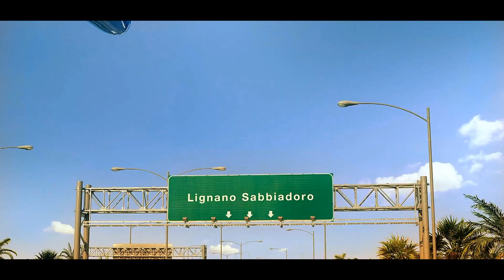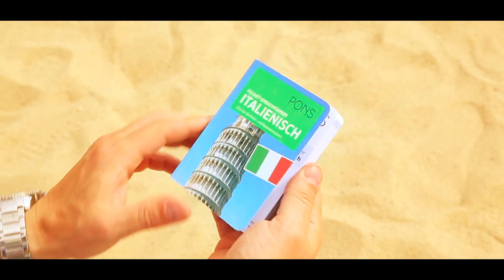Rockenschaub - Hausmasterstrand (Offizielles Video)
Wer kennt den Hausmasterstrand oder Coco-Bello, Ligi, Jesolo, Bibione, Caorle...?? Hier ist unser Urlaubsvideo. Schreibt uns eure Erlebnisse in Bella Bella Italia!

Wir freuen uns sehr, wenn ihr Euch den Song beim Radiosender Eurer Wahl wünscht - DANKE:

Gsangl: Roman Rockenschaub
Chor: Stefanie Engler, Luise Sucko, Carl-Michael Bart
Gitarren/Ukulele: Carl-Michael Bart
Drums: Hans-Jürgen Bart
Keyboard: Roman Rockenschaub
Produziert: Roman Rockenschaub, Carl-Michael Bart
RORO-SOUNDSTATION